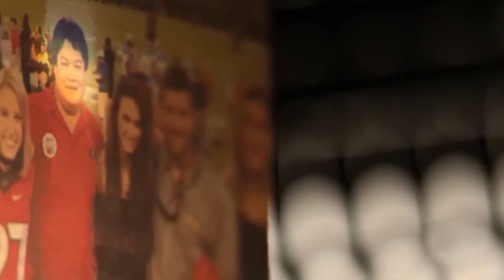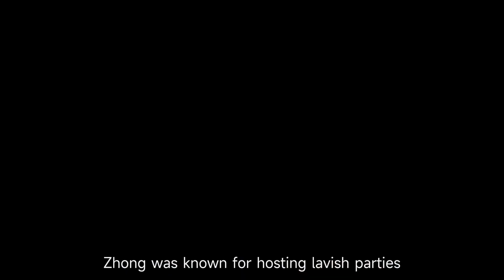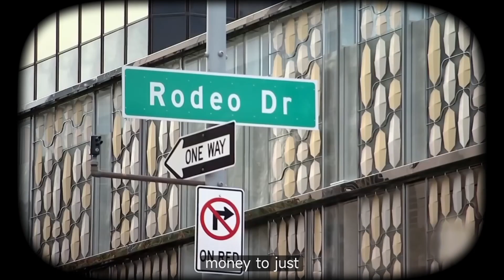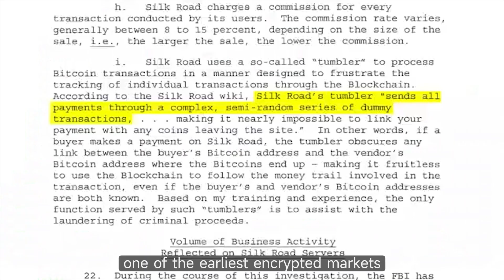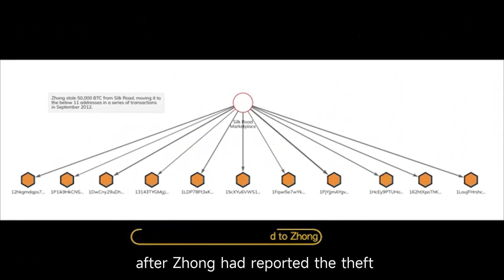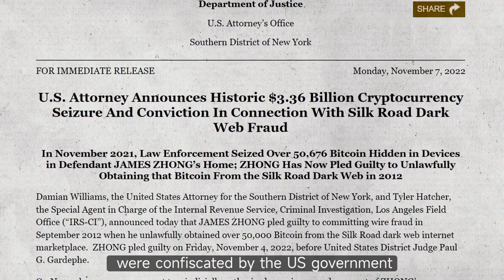The Jimmy Zhong story: How a $3B bitcoin heist collapsed after one fatal mistake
In a bizarre twist of fate, Crypto prodigy Jimmy Zhong, once revered as an "OG" in the Bitcoin world for his early contributions, transformed from a wealthy internet nerd hosting extravagant parties to a lonely figure caught in a web of theft and deception. Little did he know that reporting a theft at his own house would unravel a tale leading to his own downfall.